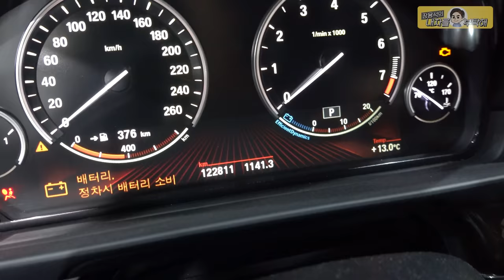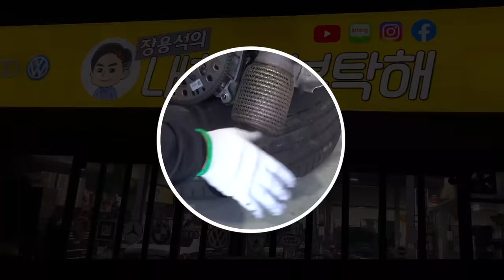시동불가능, 견인!!😰BMW의 마지막 실키식스엔진 살리기💡BMW F10 528i [Ep1]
하.. 증말 끝까지 말썽이네🙄

1번 하남점 (카닥터모터스) 경기 하남시 샘재로 107-1
2번 남양주점    경기 남양주시 오남읍 양지로 77 가동 101호
3번 광주점   광주 북구 연양로95번길 9 1층
4번 부산점   부산광역시 기장군 정관읍 예림1로 6
5번 동탄신도시점   경기도 화성시 효행로 1156번길 9 (병점동)